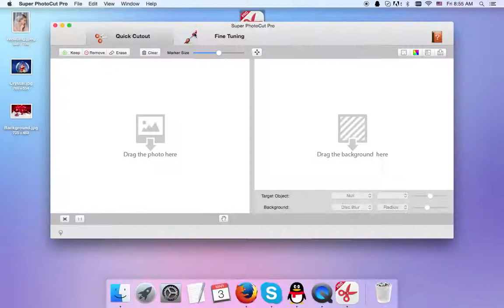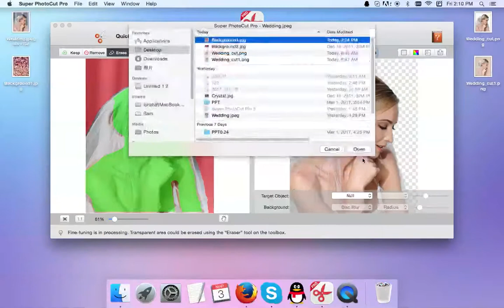Tutorials : How to easily Cut out Wedding Dresses from Image Mac? PhotoShop is not necessary.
Remove and replace photo background in few mins.

Step by Step Guide of Wedding Dresses Cutout

To start working in Super PhotoCut, first open or import an image. Various file formats, PNG, TIFF, RAW, JPEG, PNG, PDF, BMP, JPEG 2000, CR2, NEF and more, are supported in Super PhotoCut for Mac.  You don't ned PhotoShop any more.

how to cut out wedding gowns for mac
how to cut out wedding dressesfor mac
Super PhotoCut Pro Mac cutout of wedding dress from image
cutout of wedding dress from image Mac
change background of wedding dress Mac
Remove background from wedding dress image Mac

Step by Step Guide of How to Cut Out Transparent Object from Image on Mac

Change Image Bckground Easily

Pioneering the market for years, Super PhotoCut Pro provides the easiest to remove complex background from images to quickly prepare your perfect pictures for e-commerce, business, job sites, graphic design and so on.

Create isolated images with colored or transparent backgrounds, or import your favorite picture as the background image. There are 4 options to change image background.

    Make your image background transparent.
    Use any solid color you like to replace the backdround. Professional Apple color picker is available.
    Use the original image as the backdround and achieve multiple eye-catching effects with professional filters.
    Import an outer image as background, or drag and drop your background image to the right frame. Fine tune the cut out portion to fit it into the new background.